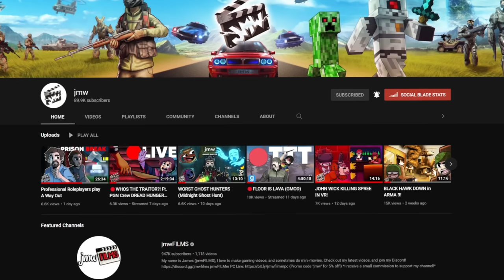TRAPPING PLAYERS IN NUKETOWN! | GTA 5 RP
Today I make players think they're going into a VR world, only to realize they are trapped in the classic Nuketown map with mannequins that are slowly moving around them... what will happen to these players?